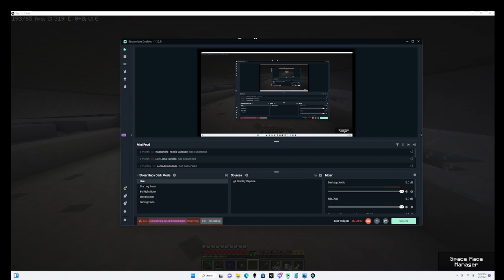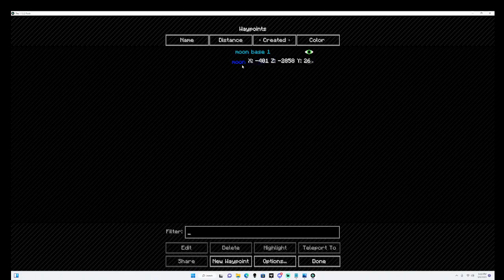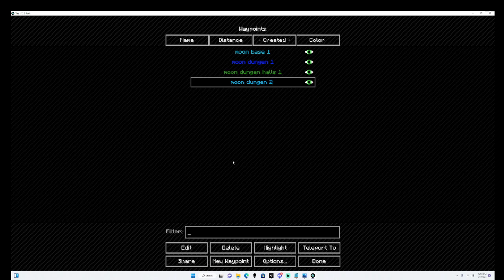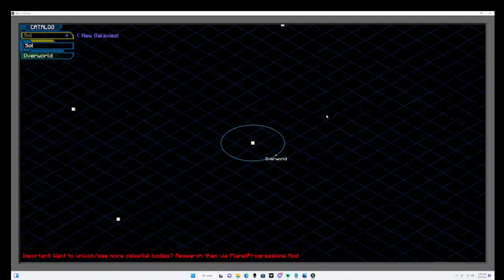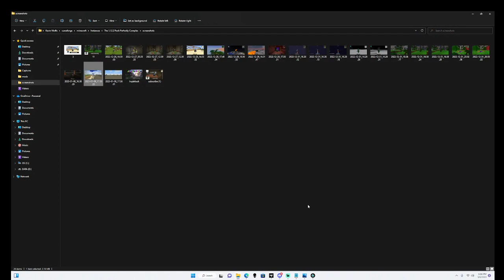THE 1.12.2 PACK EP 14 GOING BACK HOME